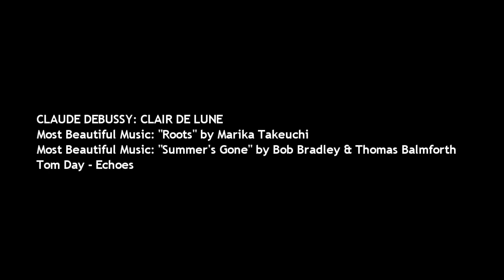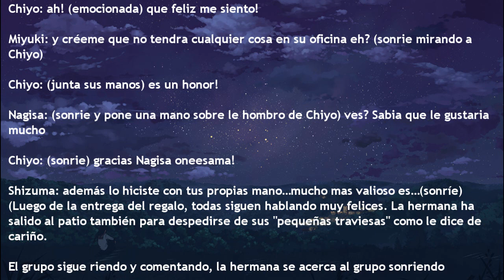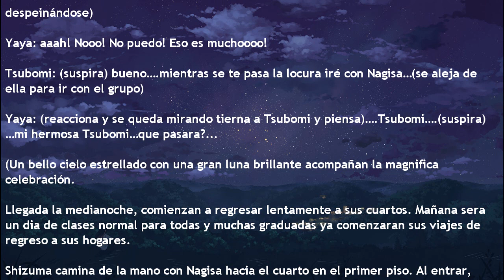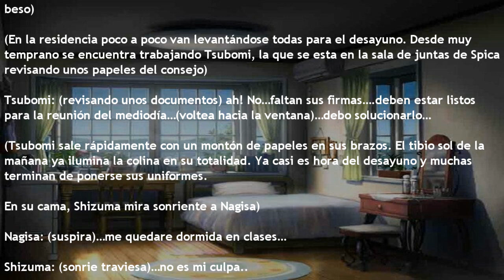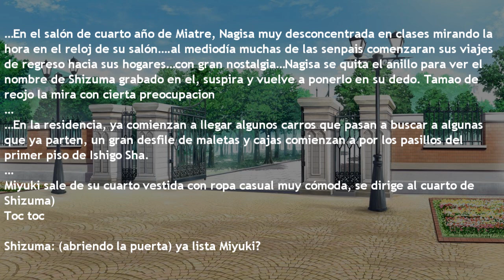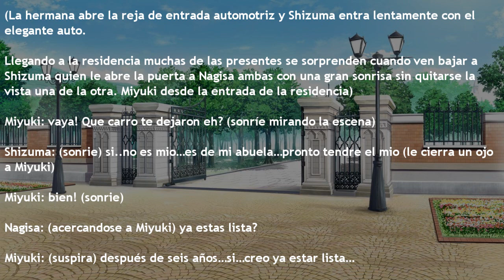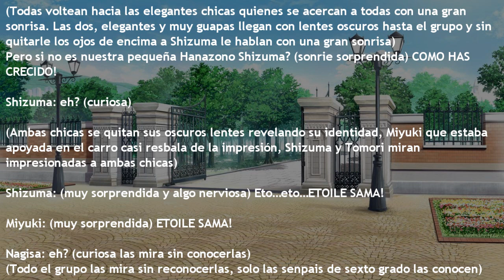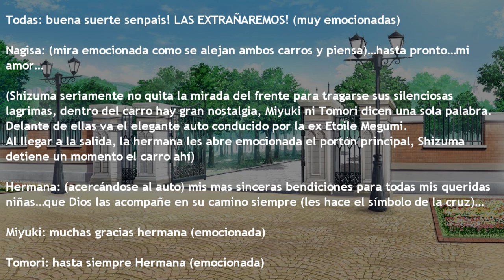Strawberry Fics by Ryokilla [ Cap 18 ] --- Adiós, Astrea (Temporada 3)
Disfrútenlo...

Strawberry Fics
Autora : Ryokilla